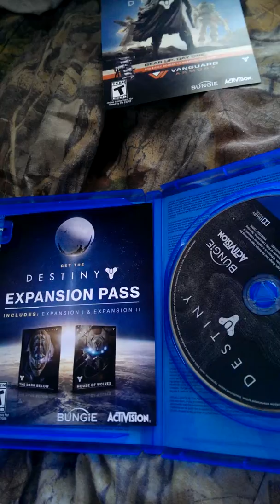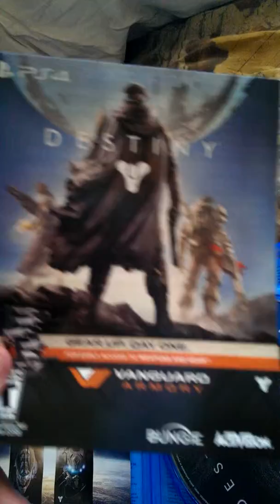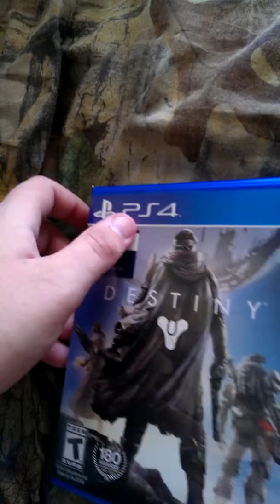Destiny Unboxing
I picked up destiny for the playstation 4 today, i will have a ps4 soon hopefully